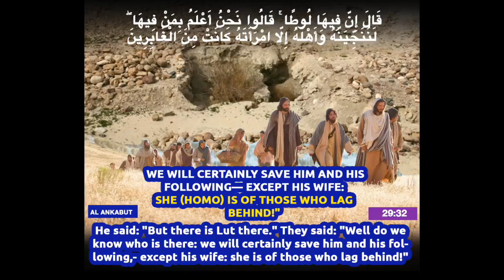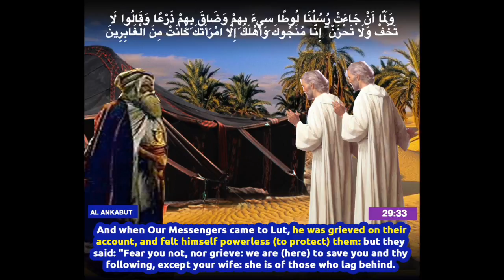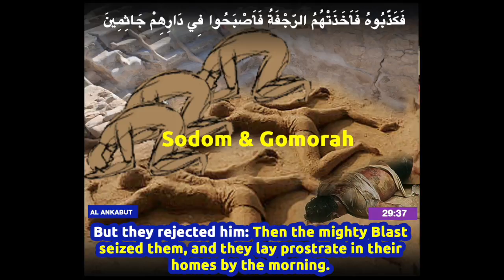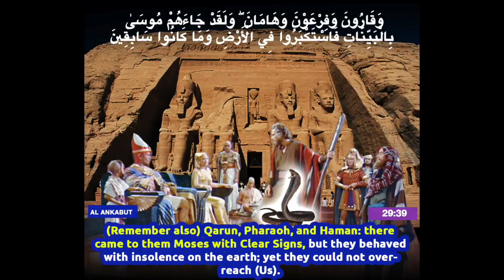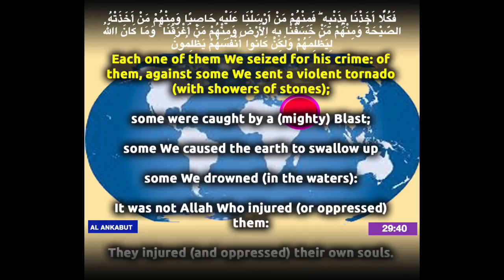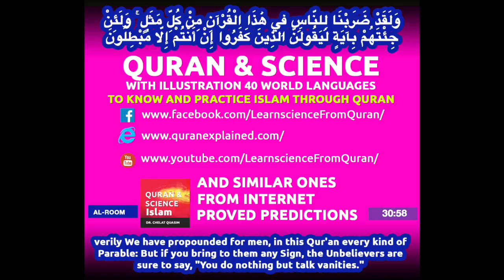Quran English translation (Chapter 29:31 - 29:40) Surah Al Ankabut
Surah  Al Ankabut (Chapter 29:31 - 29:40)